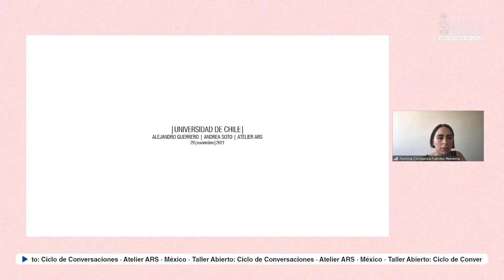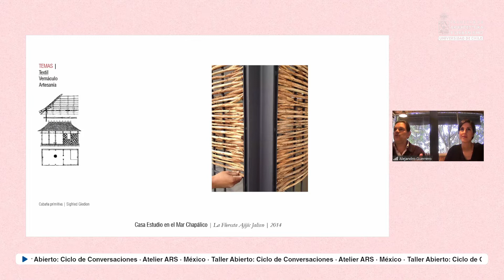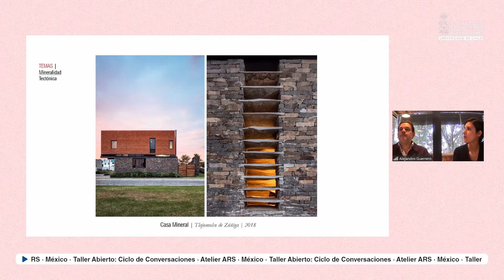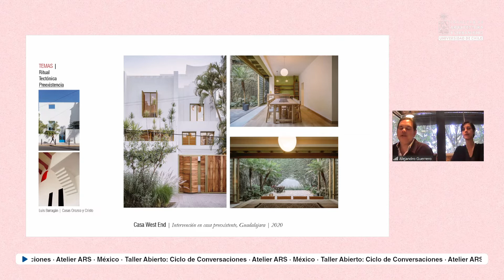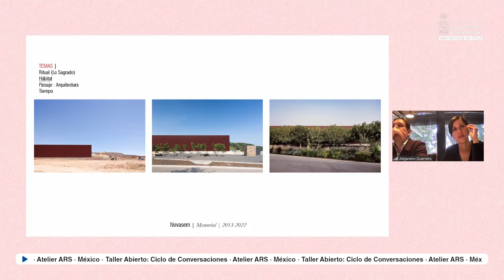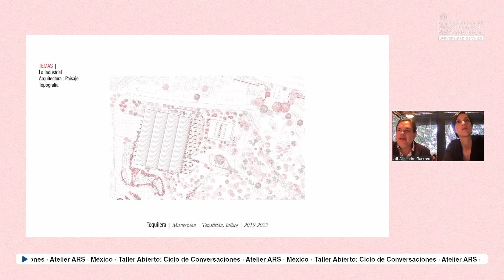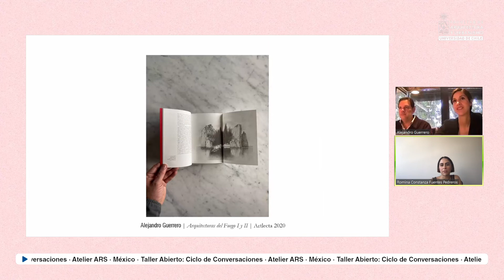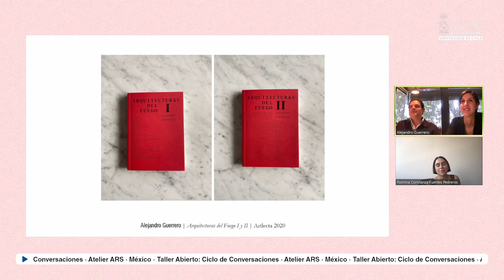Taller Abierto: Ciclo de Conversaciones · Atelier ARS · México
Taller Abierto
Ciclo de Conversaciones · Atelier ARS · México

Participan:

Alejandro Guerrero · Atelier ARS

Andrea Soto · Atelier ARS

Daniel Opazo · Director Académico y Relaciones Internacionales

Romina Fuentes · Arquitecta FAU, U. de Chile

Foro virtual emitido por la Dirección de Extensión y Vinculación con el Medio de Facultad de Arquitectura y Urbanismo de la Universidad de Chile.